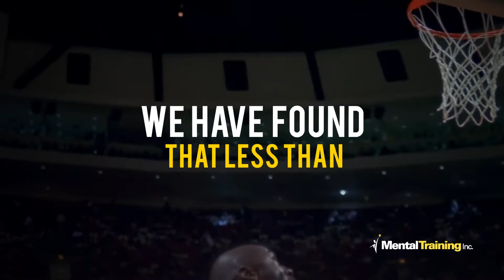Mental Toughness - How To Build It